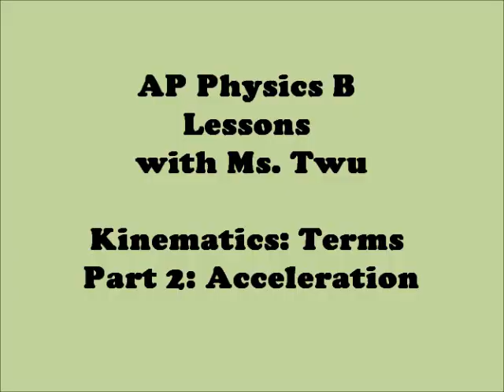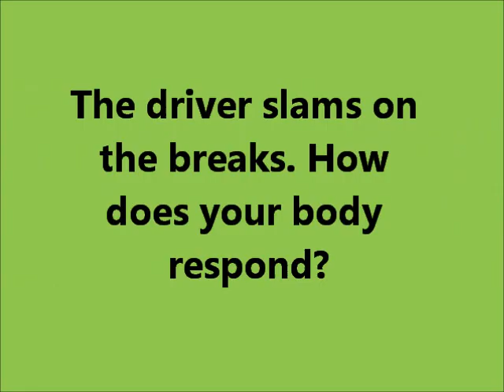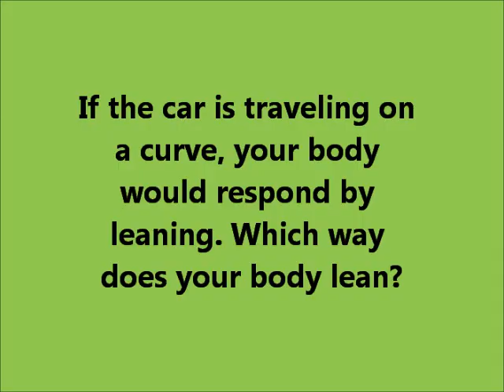AP Physics 1: Kinematics 2: Terms Part 2: Acceleration